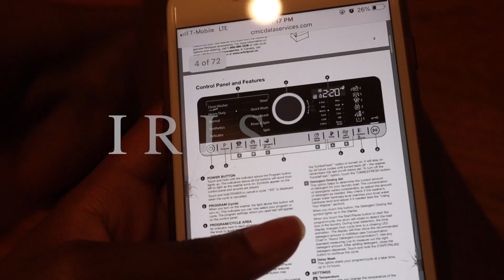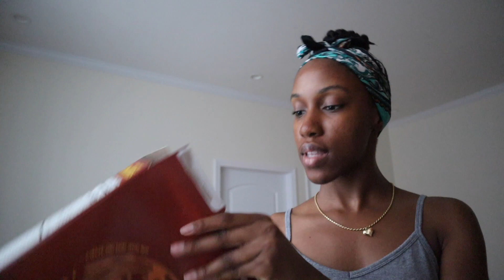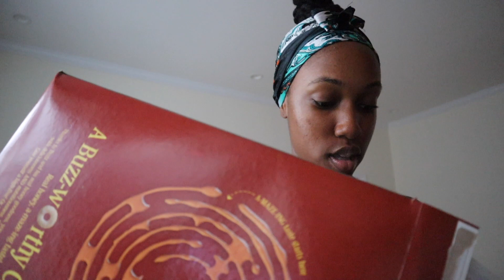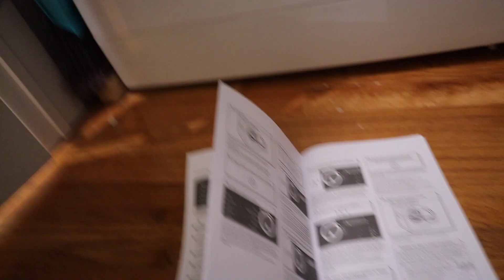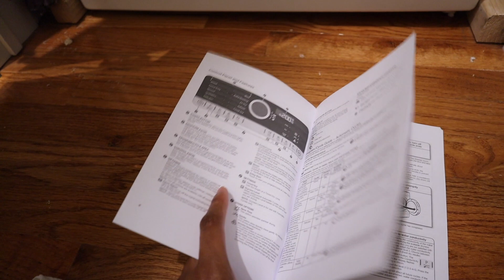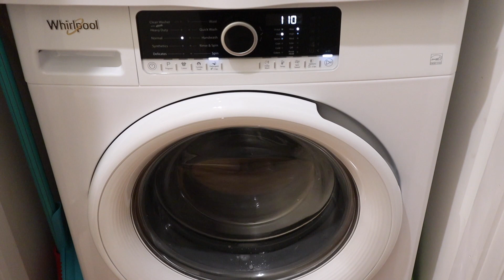IT'S STILL NOT WORKING? | WILL IT EVER BE FIXED? | IRISH.J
Still settling in but this dryer... it's still not working. Plus what happened to the simple things in life? These days I'm all types of confused lol. I just want to know will it ever get fixed?... NEW VIDEOS WEEKLY!

Intro beat: vteckbeatz
Outro beat: vteckbeatz